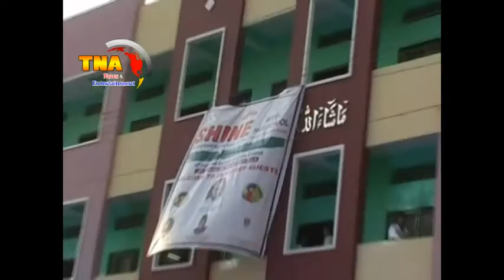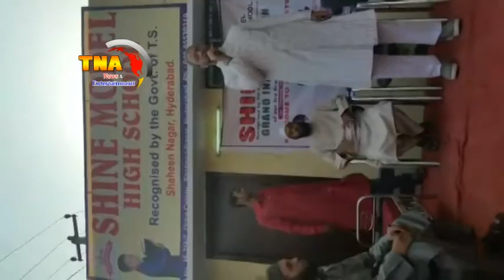Shine school inauguration